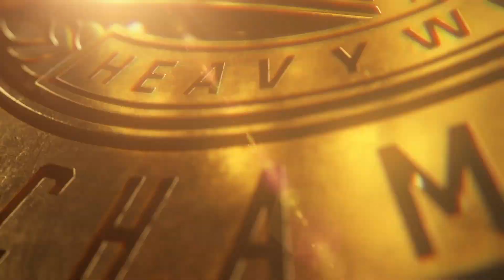Happy Corbin vs. King Nakamura WWE Intercontinental Championship 2K22